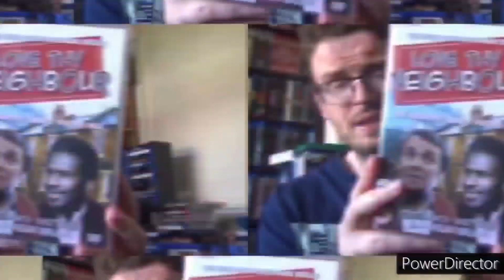MY UPDATE COLLECTION (4K)